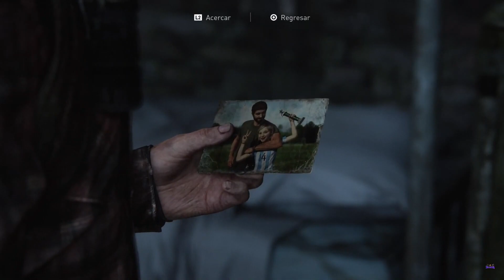Joel no quiere RECORDAR a Sarah The Last of us 2023